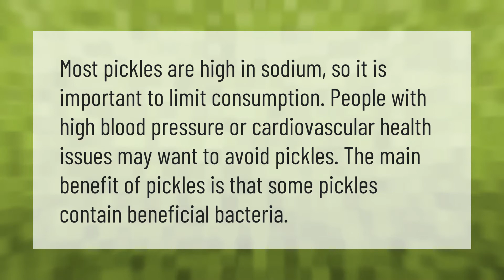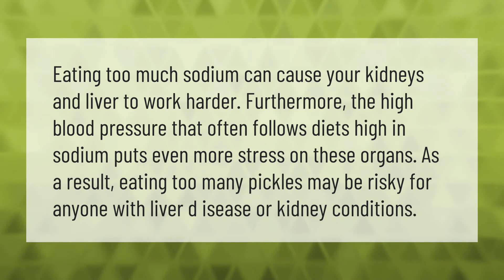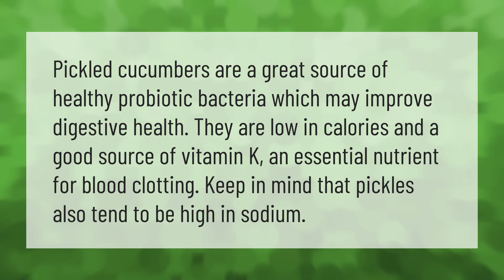Is it bad to eat pickles everyday?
00:00 - Is it bad to eat pickles everyday?
00:35 - Can I eat too many pickles?
01:06 - Can pickles turn your poop green?
01:37 - Are pickles good for your gut?

Laura S. Harris (2021, May 7.) Is it bad to eat pickles everyday?
    AskAbout.video/articles/Is-it-bad-to-eat-pickles-everyday-242313